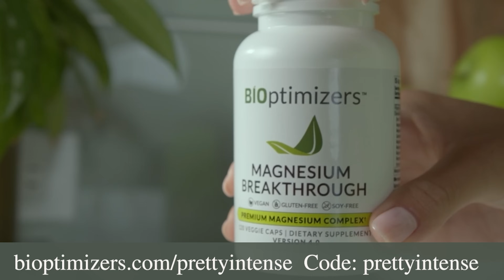Charlie Kirk | The Essence of Conservatism | Protecting Freedom and Liberty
Charlie Kirk and Danica Patrick talk about what is wrong with America today and who should be President 2024.

EPISODE NOTES:
Welcome back to The Pretty Intense Podcast. Our guest today is Charlie Kirk. Charlie is not afraid to speak the truth about what's wrong with our country today. From cancel culture to big government overreach, he's calling out the issues holding us back. Charlie believes America is in crisis! From the erosion of our rights to the push for socialism. Today we are talking about why Charlie has become the conservative powerhouse that he is. He tells us about his strong faith that guides him in all his life’s decisions. Charlie explains what he believes it is to be a Conservative Republican. It means being unafraid to speak up for what is right and not bowing down to the pressures of cancel culture,  as a Republican, we stand for opportunity and prosperity for all. It’s time to take a stand and fight for real change! Don’t miss learning Charlie Kirk’s political views.

00:00 - Intro
04:00 - Political Corruption
16:00 - Inside Trading
22:00 - The Hard Truth
32:00 - The Trouble With America Today
40:00 - Why Charlie Likes Trump
47:00 - What Is Wrong With College
59:00 - My Low View Of Human Nature
1:07:00 - God's Message
1:16:00 - Rule Create Freedom
1:29:00 - Why The Dems Want Trump In Jail

BIO:
Charlie Kirk is the Founder and President of Turning Point USA, a national student movement dedicated to identifying, organizing, and empowering young people to promote the principles of free markets and limited government. With a presence on over 2,000 high school and college campuses nationwide, 250,000 student members, and over 150 full-time staff, Turning Point USA is the largest and fastest growing conservative youth activist organization in the country. At just 26-years-old, Charlie has appeared on CNBC, Fox News and FOX Business News over 600 times, is an editor-at-large at Newsweek, and often writes columns for Fox News, The Hill, The Washington Times, Breitbart, and Daily Caller. He was named to the Forbes “30 under 30” list and was also the youngest speaker at the 2016 Republican National Convention and was the opening speaker at the 2020 RNC. He’s the author of three books including the #1 Amazon and New York Times bestseller, The MAGA Doctrine: The Only Ideas that Will Win the Future from Broadside Books, an imprint of Harper Collins. Charlie is also the chairman of Students for Trump, which aims to activate one million new college voters through its more than 350 chapters present on campuses in battleground states in the lead up to the 2020 presidential election. In 2019, Charlie was granted an honorary doctorate from Liberty University citing his exceptional leadership and energetic voice for conservatives. Later that year, Charlie co-founded The Falkirk Center for Faith and Liberty, a Christian think tank working to expand religious liberty and advance conservative principles in the public sphere. His social media reaches over 100 million people per month and according to Axios he is one of the “top 10 most engaged” Twitter handles in the world behind only President Trump among conservatives. Charlie is the host of “The Charlie Kirk Show” which is a top-10 ranked podcast on Apple News charts, and host of the all new nationally syndicated radio show which goes by the same name.